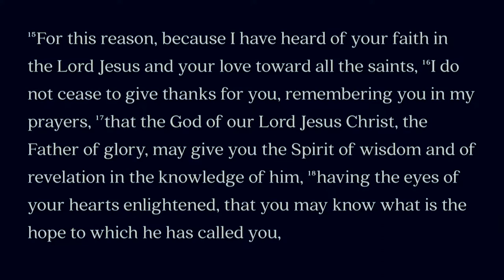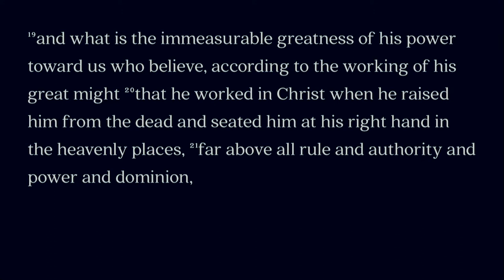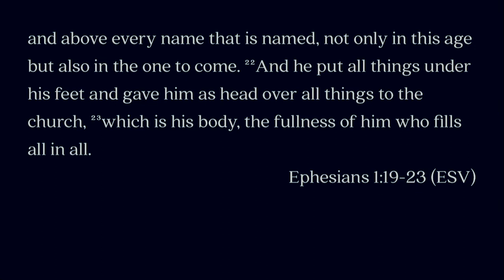Mill Creek | 01/21/18 – Built to Last: A Prayer for Knowledge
Andrew Griffiths – Ephesians 1:15-23